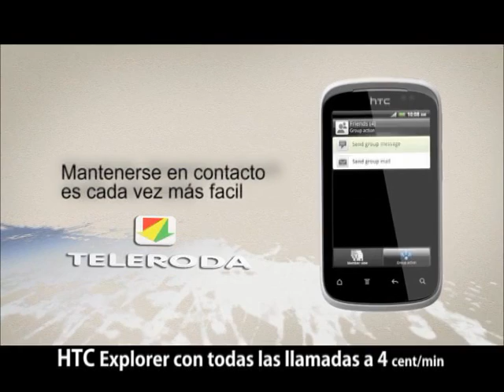El cubano Yusnel Bacallao ganador del XXXIX Torneo Internacional de Ajedrez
El XXXIX Torneo Internacional de Ajedrez celebrado en nuestro municipio del 4 al 8 de abril, ha tenido como vencedor al maestro internacional cubano Yusnel Bacallao, que consiguió 7,5 puntos, por delante del ucraniano Sergey Fedrochuk y el peruano Julio Granda. Esta importante prueba deportiva se ha saldado con la participación de 208 jugadores procedentes de 17 países.